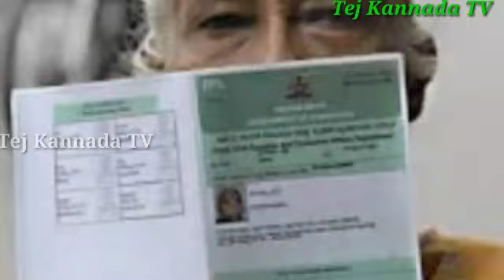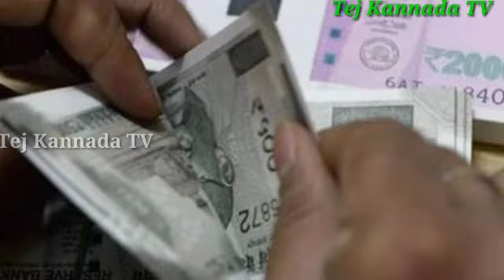ಇವತ್ತು ರವಿವಾರ 2020//ಹೆಣ್ಣುಮಕ್ಕಳ Bank Account ಗೆ//90 ಸಾವಿರ ರೂಪಾಯಿ ಉಚಿತ !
ನಮ್ಮ ಕರ್ನಾಟಕದ ಮುಖ್ಯಮಂತ್ರಿಗಳಾದ ಶ್ರೀಯುತ ಯಡಿಯೂರಪ್ಪನವರು ಮತ್ತು ಕೇಂದ್ರಸರ್ಕಾರದ ನರೇಂದ್ರಮೋದಿಯವರು ಇಬ್ಬರು ಸೇರಿ ಮಹಿಳೆಯರಿಗೆ ಅನುಕೂಲವಾಗುವಂತೆ ಅವರಿಗೆ ಮಾಡಿ 90,000.

ಮಹಿಳೆಯರ ಅಕೌಂಟ್ಗೆ 90 ಸಾವಿರ ರೂಪಾಯಿ ಉಚಿತ ಅವರಿಗೆ ಸ್ವಯಂ ಉದ್ಯೋಗ ಮಾಡುವುದಕ್ಕಾಗಿ ಏನು ಕೆಲಸ ಮಾಡಿದ್ದಕ್ಕಾಗಿ 90 ಸಾವಿರ ರೂಪಾಯಿ ಉಚಿತವಾಗಿ ಪಡೆಯಬಹುದಾಗಿದೆ.